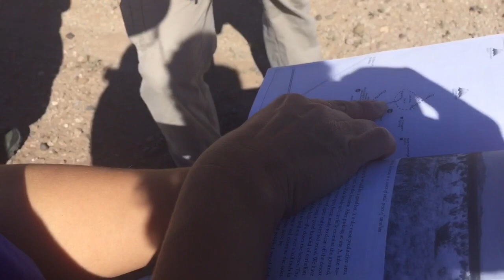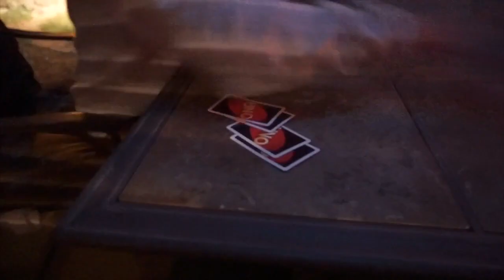WHAT I ACTUALLY DID OVER FALL BREAK (VLOG)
Whether you’ve already had fall break or you’re going on it soon I hope it’s was/will be amazing!! I also hope you guys enjoyed this video! I love you all you’re beautiful people!

Music
Tapestry- lighthouse
I need you- Dj Quads
Benny Hill Theme (Remix)